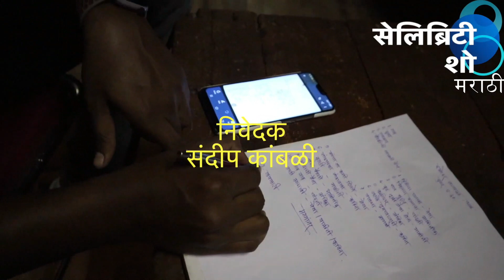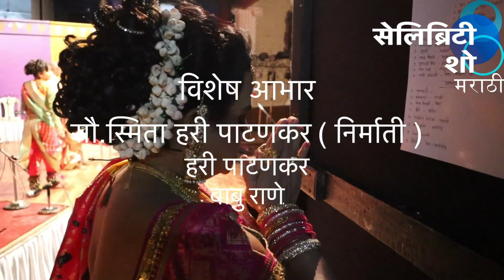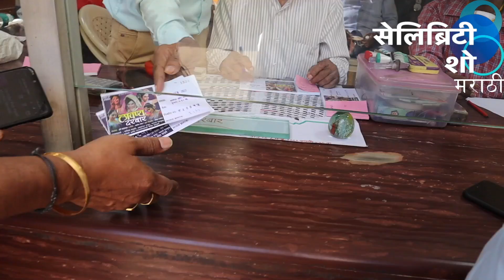लावण्य दरबार | लावणी कार्यक्रम | Celebrity Show Marathi | Part- 3 | सेलिब्रिटी शो मराठी | भाग- ३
Celebrity Show Marathi भाग तिसरा.
कलाकार जगला पाहिजे असं आपण नेहमी ऐकतो तर कोणं सांगतं,पण कसा?
यासाठीच ही मालिका सुरू करून प्रत्येक निर्माता कलाकाराला स्वतःहाच्या हक्काचं व्यासपीठ देण्याचा आम्ही छोटासा प्रयत्न या मालिकेद्वारे करीत आहोत.
एखादा नाट्यप्रयोग त्यांची कलाकृती सादर करण्यासाठी किती लोकांचा सहभाग,सहकार्य व त्यामागची प्रत्येकाची मेहनत हे मराठी प्रेक्षकांना खऱ्या अर्थाने दाखवण्याचा या मालिकेत प्रयत्न केला आहे.
या मालिकेचे चित्रण निर्माता यांच्या सहकार्याने आणि संमतीने व त्यांच्या निगरानीखाली केलेले आहे.
रंगमंचावर सुरू असलेला कुठलाही नाट्यप्रयोग त्यांच्या कलाकृतींचे चित्रण आम्ही करीत नाही.मालिकेत दाखवले जाणारे व्हिडिओ/ऑडिओ आम्हाला निर्माताद्वारे दिले जातात.
या मालिकेमध्ये दाखवले जाणारे नाट्यप्रयोग,कलाकृती किंवा त्यांच्या कुठल्याही कार्यक्रमाच्या प्रमोशनसाठी आम्ही निर्माता कडून कुठलंही कसल्याही प्रकारचे मानधन स्विकारत नाही.
मराठी प्रेक्षकांनी जास्तीत-जास्त मराठी कार्यक्रम पहावे हाच आमचा निखळ प्रयत्न आहे.

                              ज्योती रामचंद्र प्रोडक्शन

निर्माता- ज्योती रामचंद्र प्रोडक्शन
दिग्दर्शक- ज्योती रामचंद्र
शूटिंग व इतर कामकाज- ज्योती रामचंद्र प्रोडक्शन
मँनजमेंट- शर्वी जाधव
संगीत- विलास बोंबले
म्युझिक रेकॉर्ड- आलाप रेकॉडींग स्टुडिओ
निवेदक- संदीप कांबळी

एपिसोड कसा वाटला?मराठी रसिक प्रेक्षकांनी आपला अभिप्राय नक्की द्या.

आम्ही चित्रण केलेल्या या मालिकेचे सर्व अधिकार ज्योती रामचंद्र प्रोडक्शन यांचे असतील.